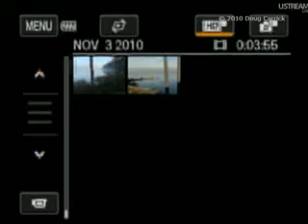Doug Carrick's evening Video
Mom and Dad eating their supper on the beach rock and Big Rock